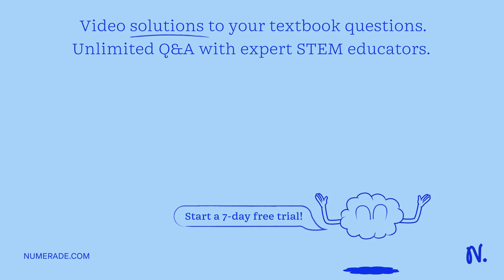An irregular conductor carries a surface charge density of -6.75 uC/mÂ² at and in the vicinity of p…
An irregular conductor carries a surface charge density of -6.75 uC/mÂ² at and in the vicinity of point P on the surface. An electron released just above P outside the conductor: (â‚¬â‚€ = 8.85 x 10â  »Â¹Â² CÂ²/NÂ·mÂ², e = 1.6 x 10â  »Â¹â  ¹ C, mâ‚‘ = 9.11 x 10â  »Â³Â¹ kg) What is the magnitude of its acceleration the instant after it is released? 34 x 10Â¹â  · m/sÂ²